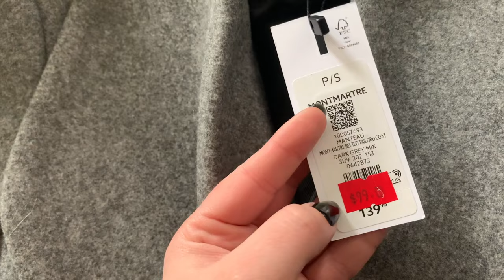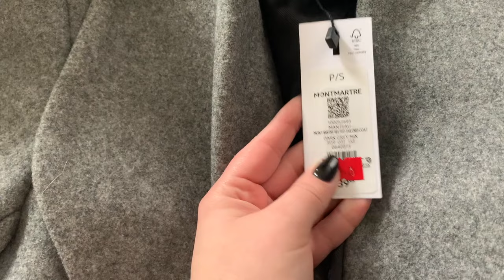vlog - Encore des achats Dynamite, SAIL, Tupperware - 28 février 2021 || C'est Miriam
Salut tout le monde :) Aujourd'hui j'ai filmer un vlog où j'ai été magasiner des bottes d'hivers et j'ai reçu mes commandes Dynamite avec Tupperware aussi. Bonne vidéo :)

Montage 🎬|| iMovie